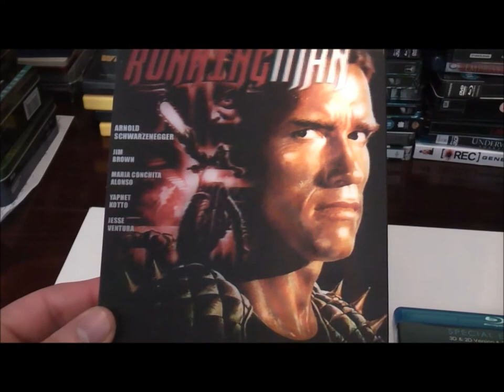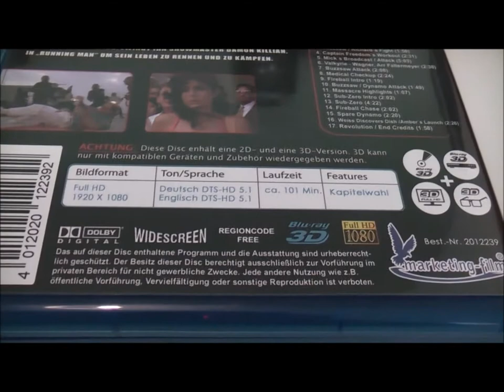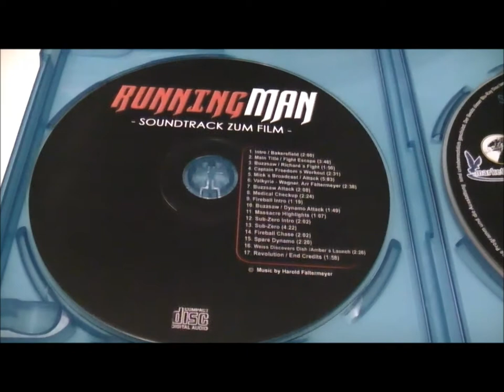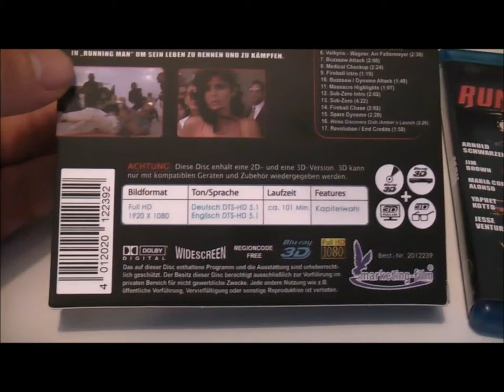THE RUNNING MAN 3D Holographic Slip Edition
Classic Eighties Action / Sci-Fi Starring Arnold Schwarzenneger. The Running Man (1987). This Is The Very Cool German Release Of The 3D Blu-ray With Fabulous 3D Holographic Slip Cover.